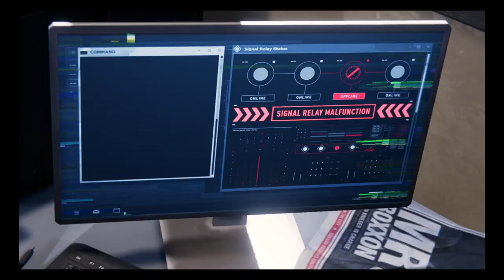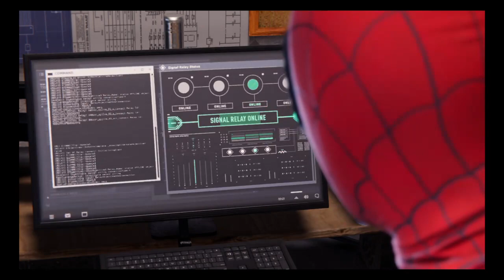Marvel's Spider-Man: Miles Morales...UNCLE